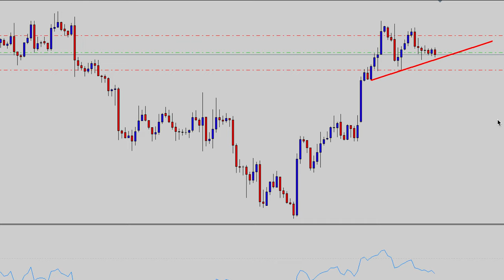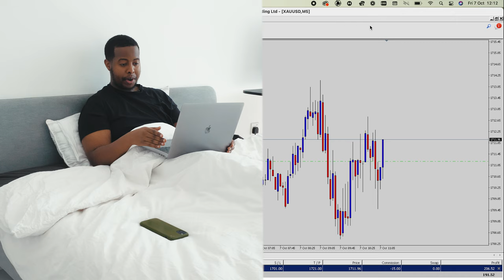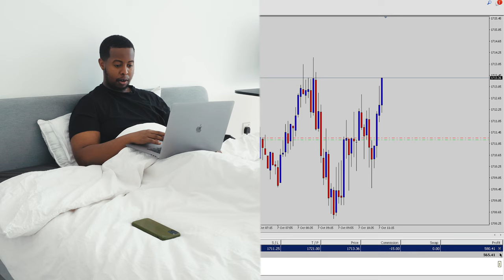A Realistic Day In The Life Of A Forex Trader In Dubai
In this video, I show you a day in my life as a forex trader living in Dubai. I show you my boxing sessions and also getting Invisalign.